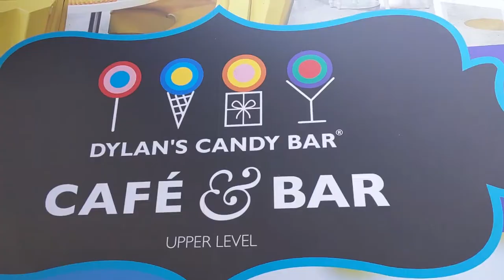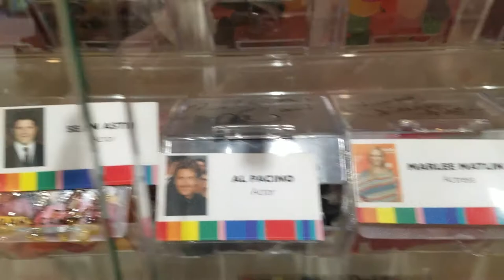Exploring Dylan's Candy Bar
I grew up in the 90s and I remember seeing on MTV at the time about Dylan opening up this candy bar. I always wanted to go visit it, so I did on my way to get groceries. I had one thing in mind that I wanted that I couldn't find, so I didn't buy anything. I spent most of my time on the third level, the second level was full of candy buckets that you could get a pack of a certain type of candy. The top-level, the one that I really wanted to visit has a cafe and a bakery. I wanted to try a special cookie, however, if we are still in New York City by the time it opens back up I will do a follow-up video!